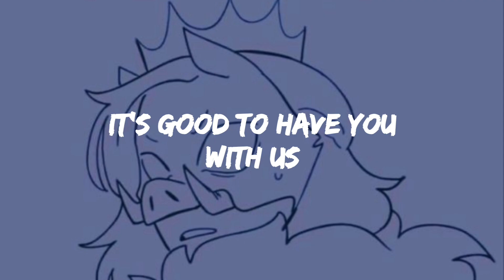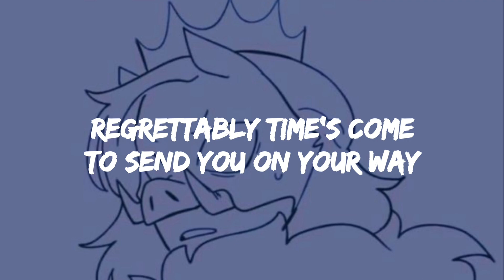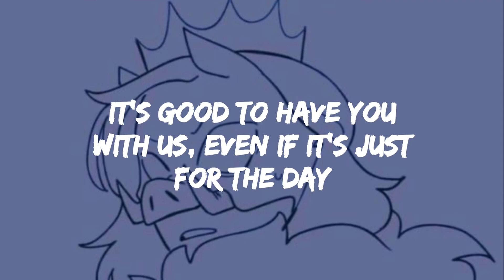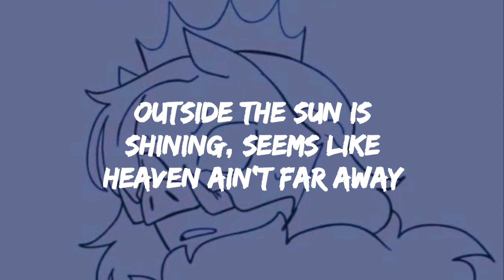Enterlude & Exitlude ▪︎The Killers (Lyrics)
Story of this song:
So before Technoblade passed, he wrote a message to his dad, that he should show us this song he got from Wilbur (Wilbur didn't make the song, he just showed it to him very often). And I think this song suits the "end" of Techno's journey very well, but still we won't forget Alex and will always remember him for the rest of our lifes. Rest in Peace Alex 👑🕊🎗❤